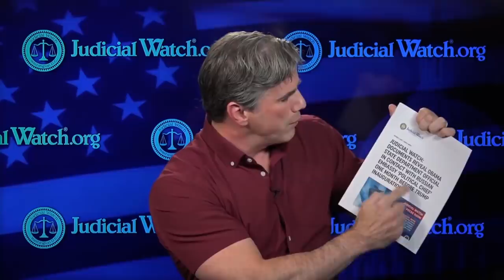BEST OF 2019: Docs Reveal Obama State Dept In Contact w/ Russian Embassy Prior to Trump Inauguration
2019 was a BIG year for Judicial Watch--Here's What You May Have Missed!

Judicial Watch and The Daily Caller News Foundation released eight pages of State Department documents revealing that on December 23, 2016, 28 days before the inauguration of President Donald Trump, State Department Special Coordinator for Libya Jonathan Winer had a 10-minute phone call with Alexey Vladimirovich Skosyrev, the “political chief” at the Russian Embassy in Washington, DC.

The documents also show that State Department officials continued to use unsecure BlackBerry devices for the transmission of classified material more than a year after Hillary Clinton’s use of an unsecure, non-government email system had been revealed.

Judicial Watch obtained the documents in a Freedom of Information Act (FOIA) lawsuit filed on April 25, 2018, on behalf of itself and the Daily Caller News Foundation against the State Department after State failed to respond to three separate FOIA requests (Judicial Watch v. U.S. Department of State (No. 1:18-cv- 00968)).